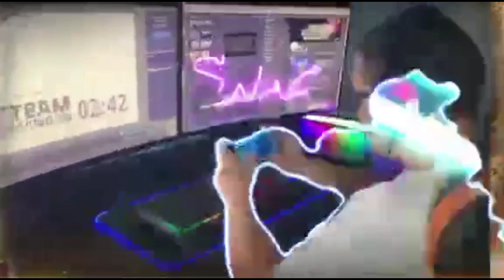Blade & Soul Revolution (BNSR 10) Radiant Baleful Bow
Hi guys, after several attempts on making my Weapon Radiant Legendary now my luck has arrived and it became Radiant Baleful Weapon, please see the thumbnail for the picture of difference in damage from Legendary Weapon vs Ancient weapon vs Radiant Legendary Weapon